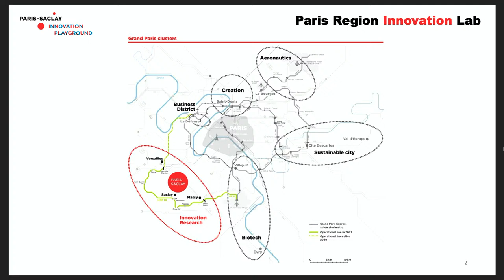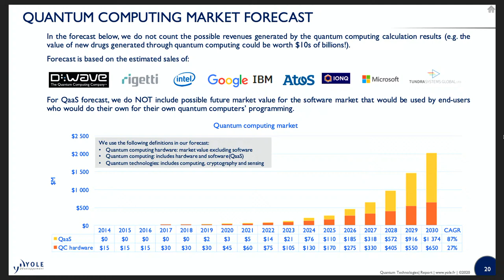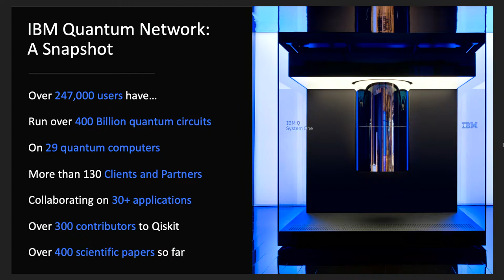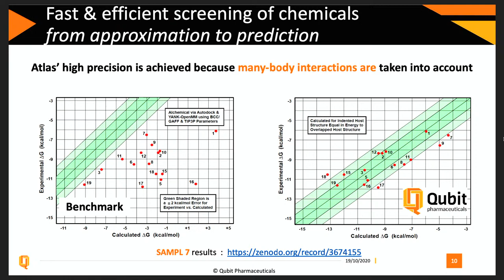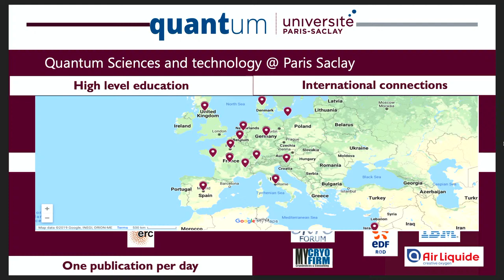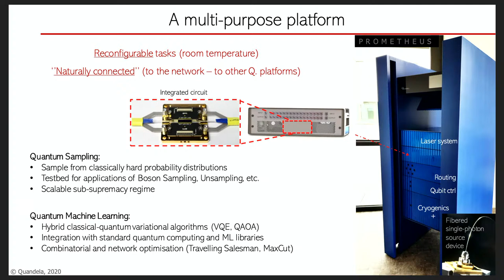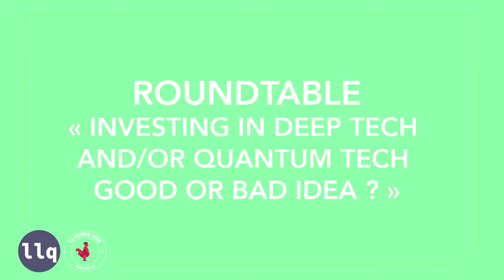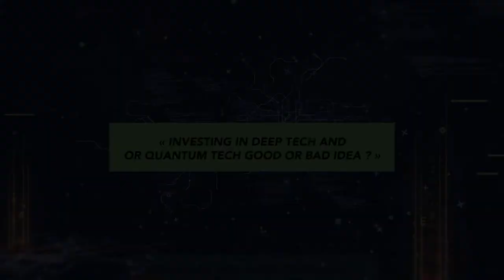QUANTUM COMPUTING in Paris-Saclay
La French Tech Paris-Saclay & Le Lab Quantique will give you the opportunity, to learn the quantum computing innovative projects made in Paris-Saclay.

This 100% English-speaking event will be BROADCAST LIVE on Tuesday, October 20 (5:30 pm – 8:30 pm).